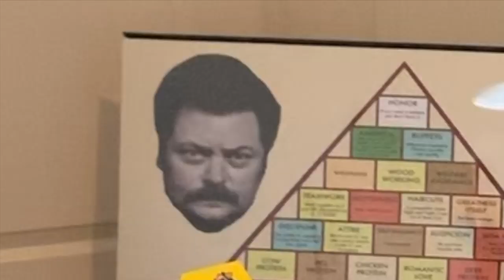Jacqueline Daniels - Chicken A La Carte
Is he drunk? Or is he just that brilliant?